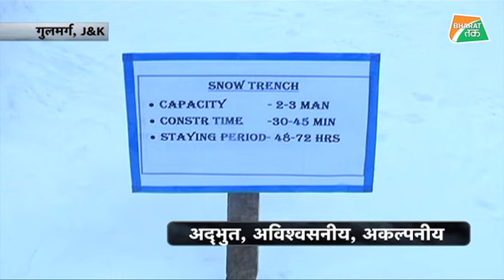हिमवीरों के वज्र बनने की 'अविश्वसनीय शौर्य' गाथा | Bharat Tak